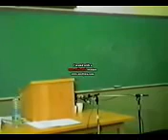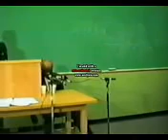Dr John Henrik Clarke On Cheikh Anta Diop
FREE BOOK AND LECTURES BLACK POWER!